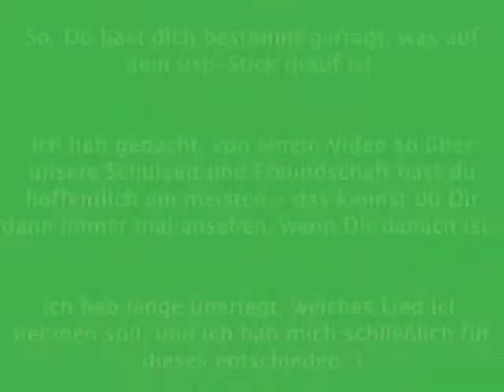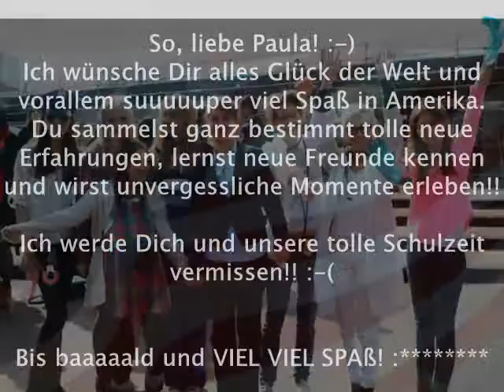Geschenk Paula111111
Hier dein Abschiedsgeschenk von mir :)